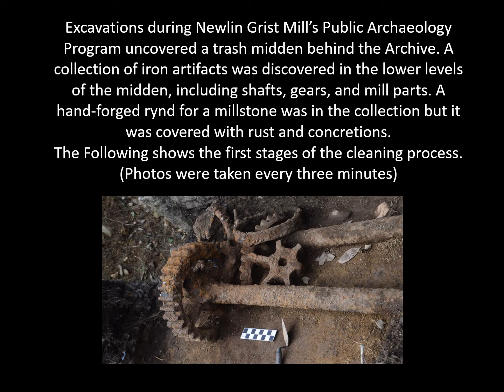Newlin Grist Mill Archaeology - Rynd Cleaning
See a time-lapse of cleaning one of the finds from our Public Archaeology program, a piece of millstone hardware called a "rynd."